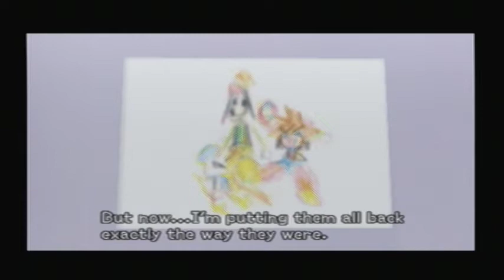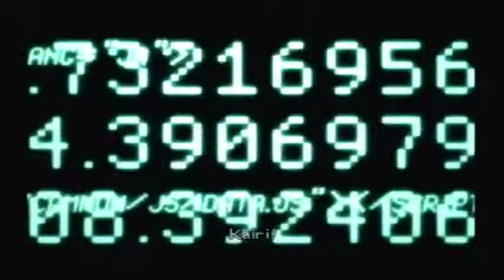Let's Play: Kingdom Hearts 2 Part: 8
Things happen and I suck at making descriptions.